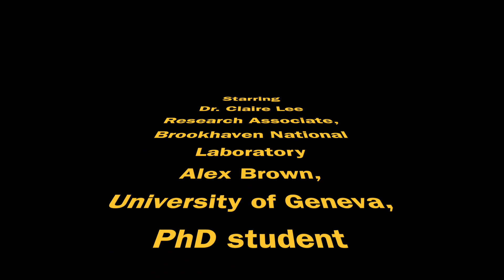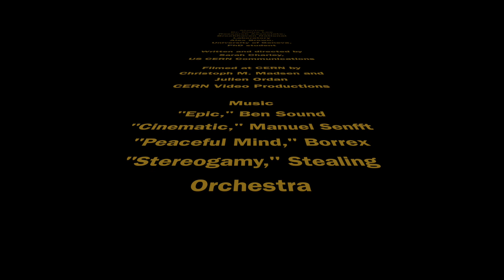May The Force(s) be with you!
Star Wars themed video about the four fundamental forces of Nature and the ongoing journey to discover a grand unified theory, which would unite all the forces at extremely high energies.

Written, directed and edited by Sarah Charley, Fermilab/US CERN Communications
Starring:
Claire Lee, Research Associate at Brookhaven National Laboratory
Alex Brown, University of Geneva PhD student/CERN Education Group

Filmed by Christoph M. Martin and Julian Ordan, CERN video productions